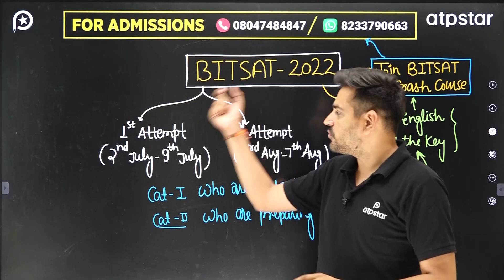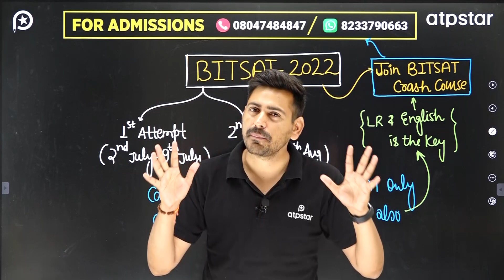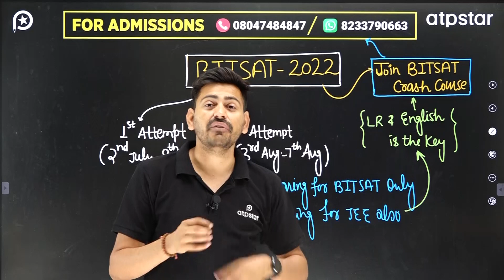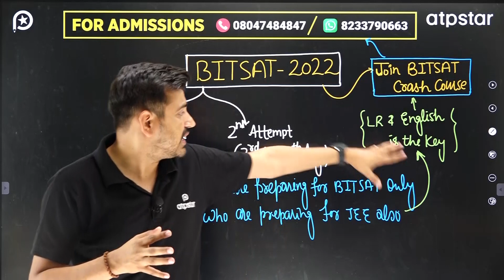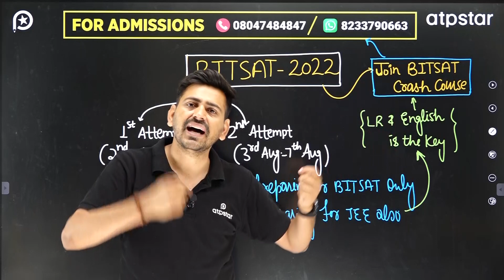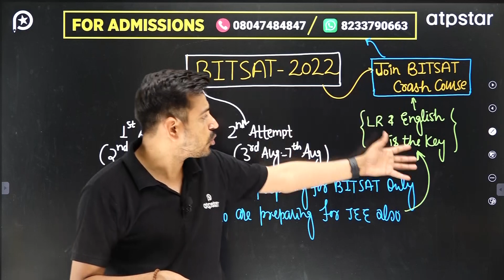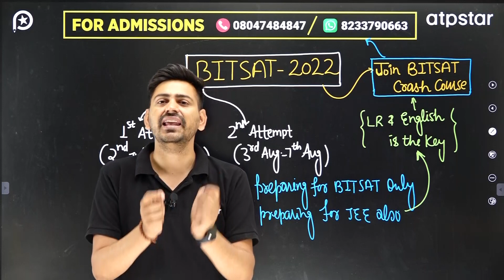BITSAT 2022 Postponed: What would be the best strategy now? ATP STAR Kota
Awesome content is available for JEE & BITSAT aspirants.